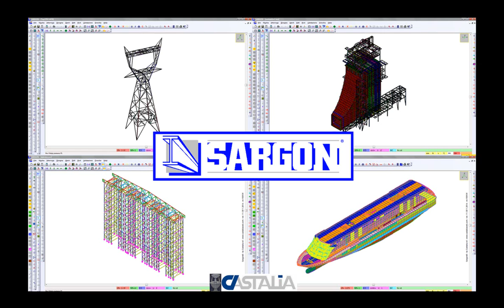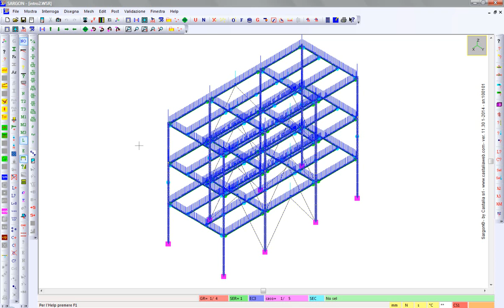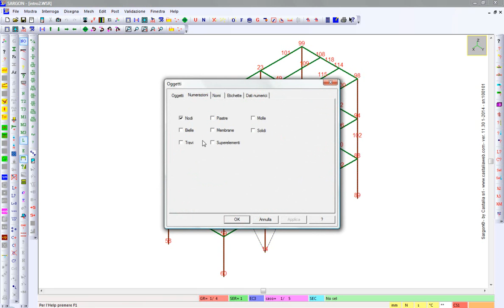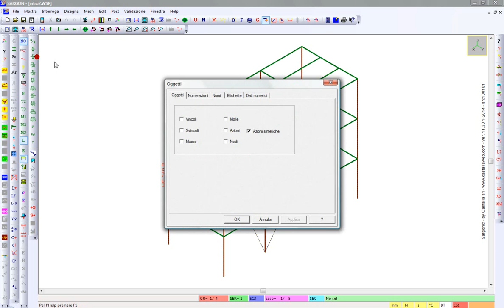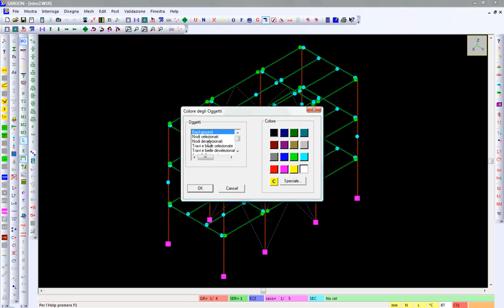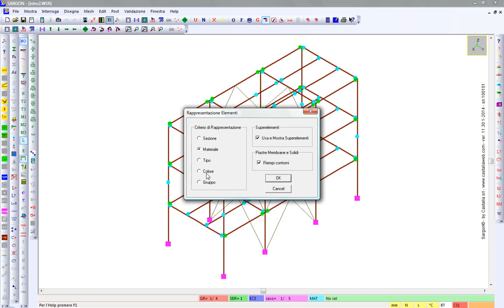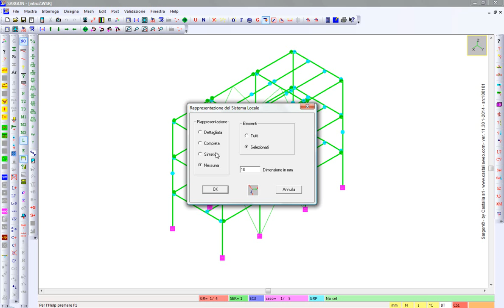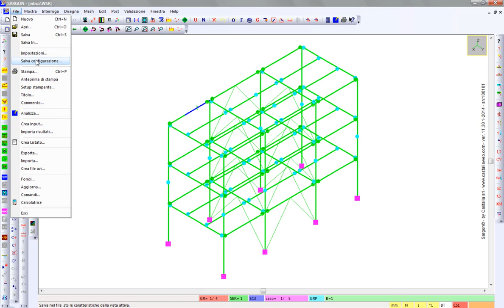SARGON - INTRO 11 Mostra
Modalità di rappresentazione grafica delle entità (colori, dimensioni, significato dei simboli).